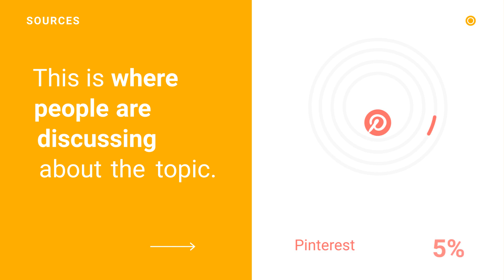What ingredient is flourishing in the Food Industry?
Find quick inspiration and discover powerful insights!
Nextatlas is a unique, end-to-end data platform leveraging AI to detect new emerging trends that are statistically likely to become mainstream.
Our AI helps brands and agencies to spot the next cultural movements, ahead of their competitors.

Discover it first hand!